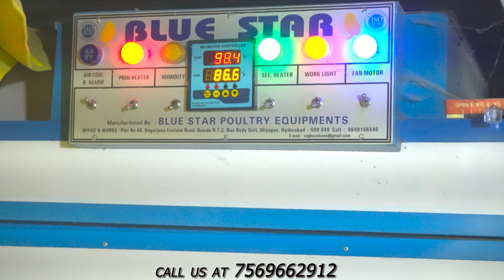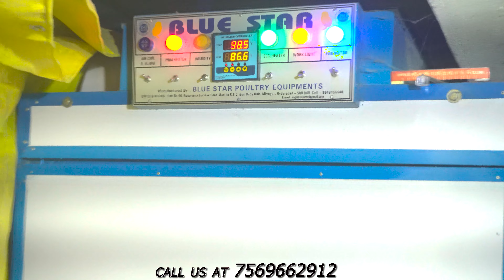sonali chicks vaccination | sonali chicks hatching | chicks coming out from egg shell | desi chicks